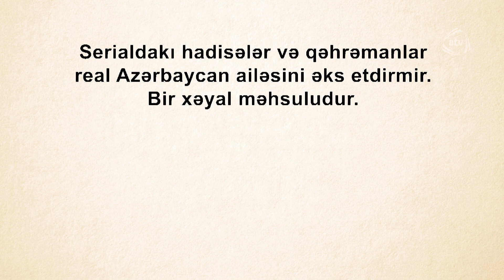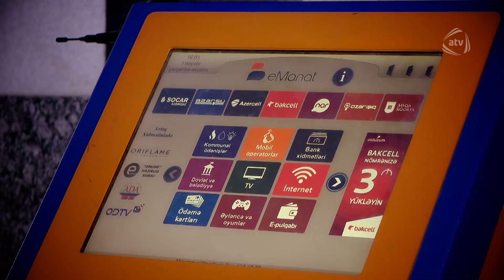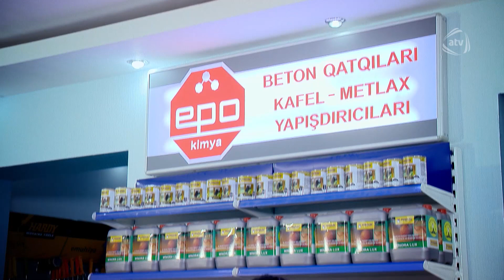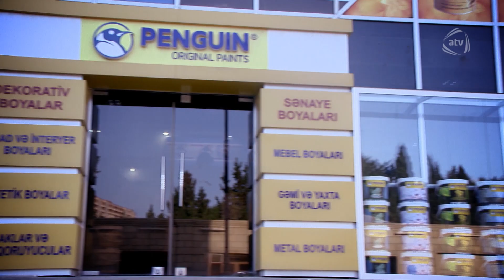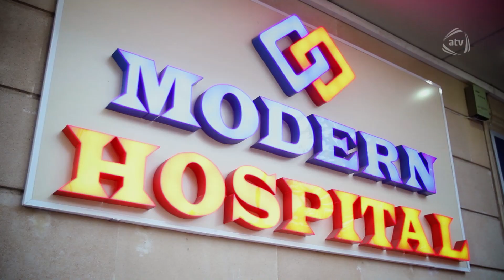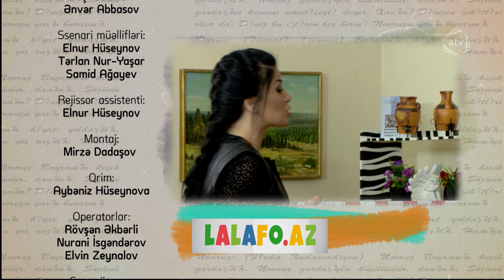Qardaşlar - Şampan (53-cü bölüm)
Qardaşlar serialının bütün bölümlərini YouTube-da izləmək üçün rəsmi kanalımıza abunə olun